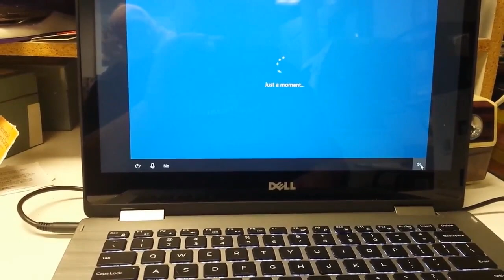Reason 640K Why I Hate Windows 10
You see what I did there?  In the title?

Windows 10 has no place in my home on any of my computers.  Looks like it's going to be Windows 7 for a long, long time.  Allegedly, Microsoft said that Windows 10 will be the last numbered version, there will just be incremental updates.

I never liked the direction that Windows 8 took, trying to make the computer more like a mobile device.  The computer should be just that--this nice thing you can sit down with and get work done.  Phones and tablets have there place, but shouldn't encroach upon the computer's space.

The worst part is they must have made Windows 10 for the Millennials, especially with the colloquialisms that Cortana uses.  Despicable!